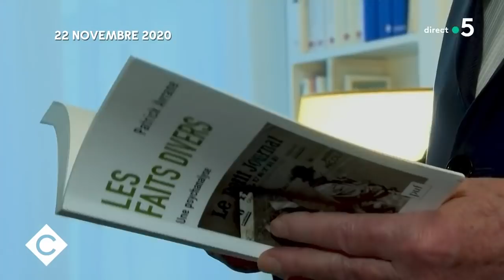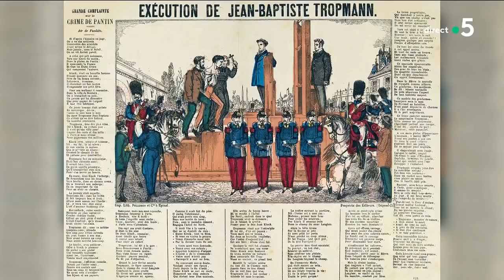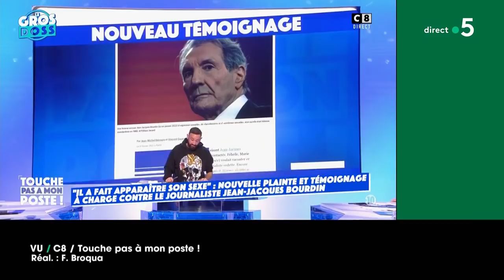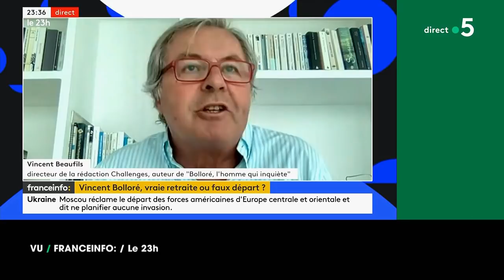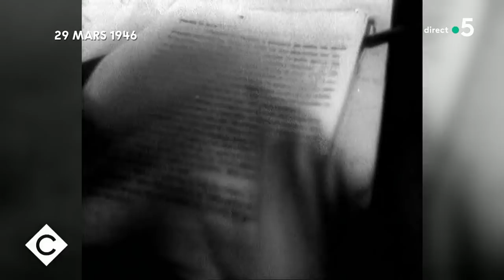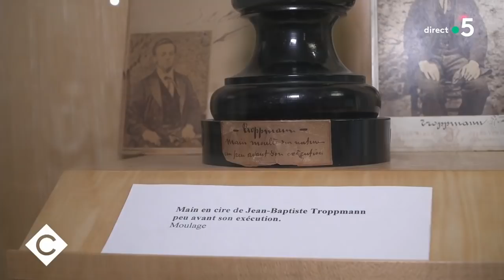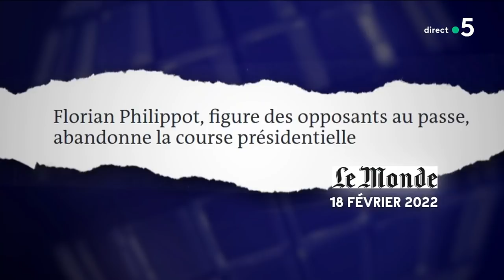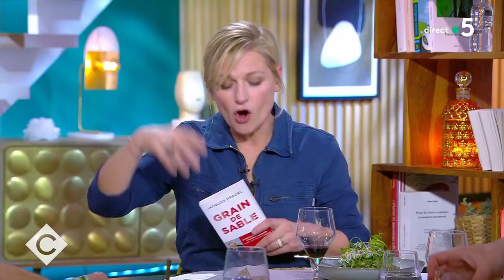Jacques Pradel, Michèle Fines, Didier Decoin, Julie Depardieu - C à vous - 18/02/2022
Au programme de C à vous la suite :
Invité : Jacques Pradel, Michèle Fines, Didier Decoin, Julie Depardieu
• Faits Divers, une fascination française
• Verdict du procès Nordahl Lelandais
• La perpétuité requise à l'encontre de Nordahl Lelandais J. Pradel, D. Decoin, M.
• Fines : passion faits divers Marcel Petiot, serial killeur sous l’Occupation
• L’affaire Violette Nozières
• Maire Besnard, l’empoisonneuse
• Julie Depardieu, drôle de médecin légiste !
• « Alexandra Ehle » : la série qui vous autopsie
• Julie Depardieu : en autopsie !
L’Oeil de Pierre - Passion faits divers !
La Story médias - Daniel Defilipi, séquence émotion de « The Voice »
• L’au revoir de Florian Philippot
• Le regard plein d’étoiles de Valérie Pécresse
• Quand Eric Zemmour louche sur Matthieu Belliard